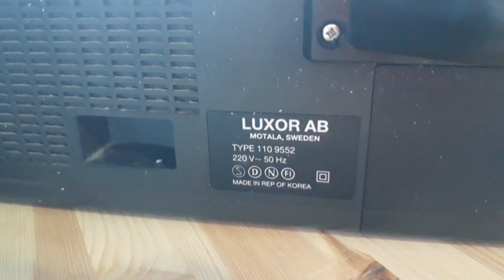Luxor 9552 radio cassette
Luxor 9552 radio cassette - kasetilta Midnight Howling ohjelmaa (Timo Nevala) ja lopussa  radiovastaanotto
Spotnicks -  Amapola 0:59